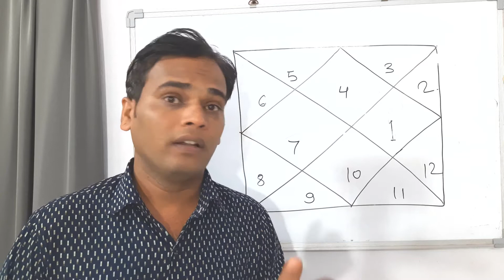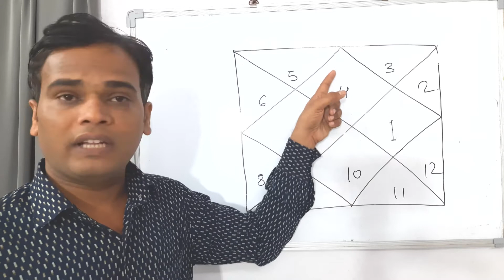kark lagna kundali me Mangal se Fame & Sucess | Kark lagna rajyoga hindi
Kark lagna rajyoga hindi

"Namskar" mitro hamare youtube channel Bharat Raneja Astrology me ham aapka hardik abhinandan karte he
Ham aapke liye niymit rup se video banate he jisme aapko jyotish ke rajyog or muhurat ki jankari dene ka prayas karte he.

कुंडली में राजयोग कैसे देखे, कुण्डली देखना सीखे, ज्योतिष अनुसार राजयोग, विपरीत राजयोग, ग्रहों का फल, ग्रहों की युति, ग्रहों की दृष्टि, ग्रहों का गोचर, कुण्डली हिंदी में, horoscop analysis, birth chart